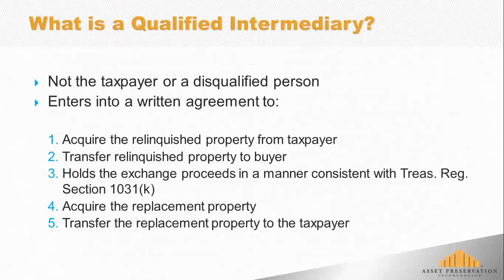What is a Qualified Intermediary? | FAQ | Asset Preservation, Inc.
Provides an overview of the role of a qualified intermediary (QI).

About: Asset Preservation, Inc. (API) is a leading national Qualified Intermediary and has successfully completed over 200,000 tax-deferred exchanges.

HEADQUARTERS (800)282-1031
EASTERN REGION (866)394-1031